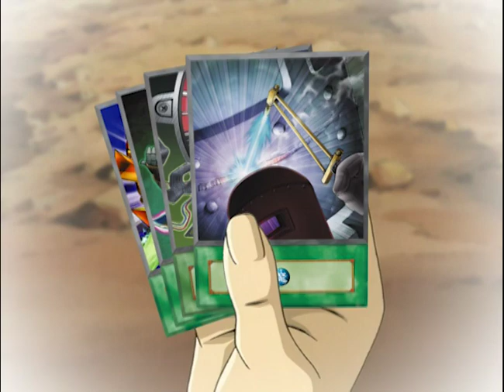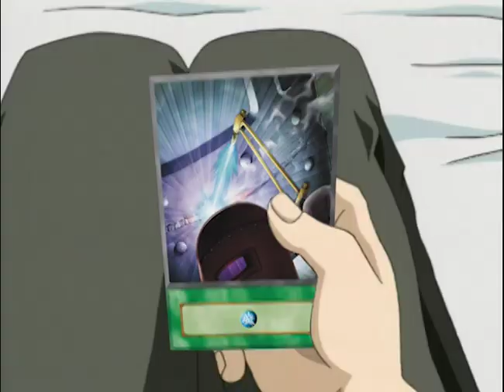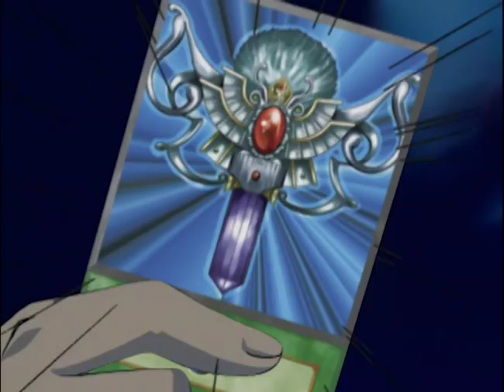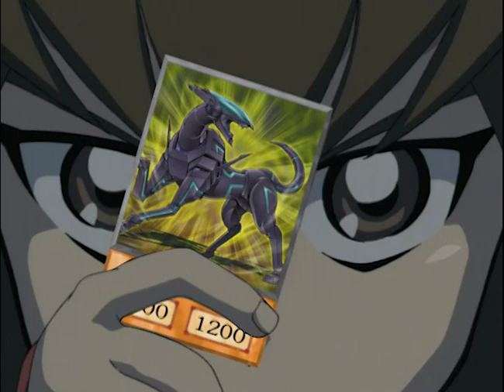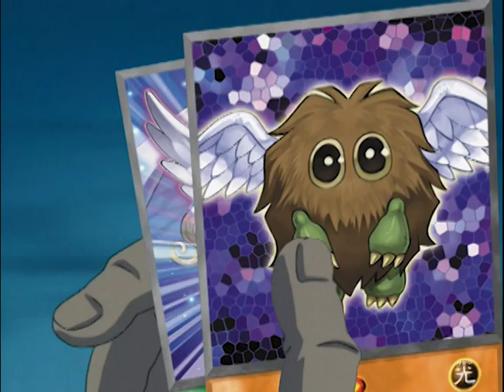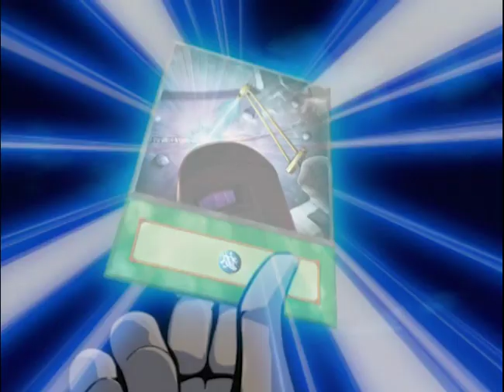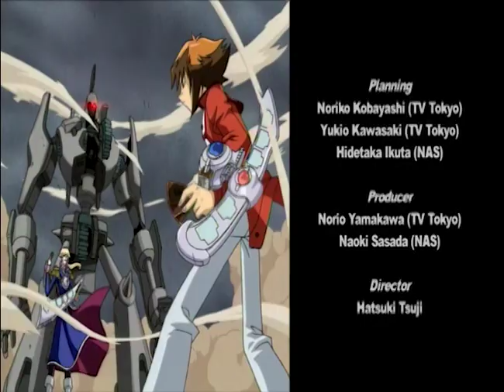Yu-Gi-Oh! GX S01E08 [Slovene]